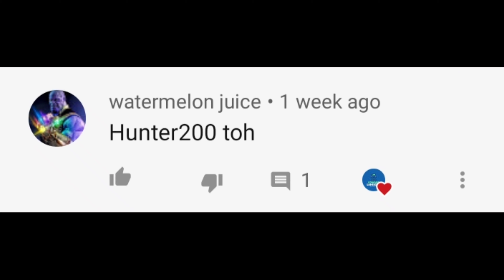1 VS 4 RULE HIGLIGHTS+MONTAGE KILLS EP.4(ROSMOBILE)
LATE UPLOAD!

HI GUYS!!! RANDOM HIGHLIGHT NANAMAN PALA EP.4 + MONTAGE KILLS!

SHOUT OUTS! AT THE END OF THIS VIDEO

DEVISE:REALME 5

3FINGER

1.LIKE
2.COMMENT "DONE"!